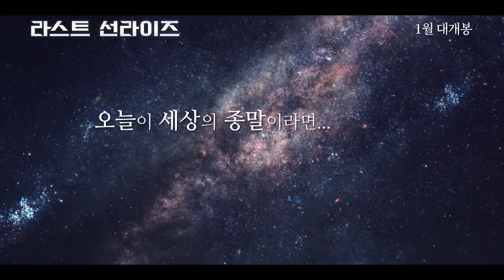라스트 선라이즈 (Last Sunrise, 最后的日出, SF, 2020)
SF
중국
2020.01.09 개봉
103분, 15세이상관람가
(감독) 웬 렌
(주연) 장주, 장염

"태양이 사라졌다!"
어느날 갑자기 의문의 행성과 함께 태양이 사라지고, 암흑에 뒤덮인 지구는 겉잡을 수 없는 혼란에 빠진다.
이를 해결하기 위해 천문학자 '순양'과 묘령의 여인 '천무'가 나서고, 그들은 태양의 신이라 불리는 '왕윤'에게 접촉을 시도하는데...
과연 목숨을 건 이들의 여정은 어떤 결과를 마주할까?